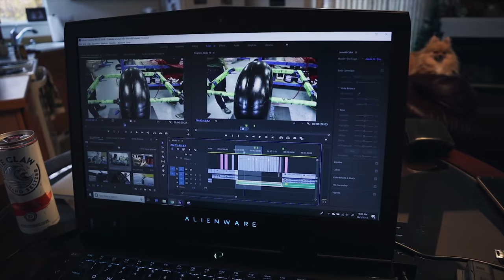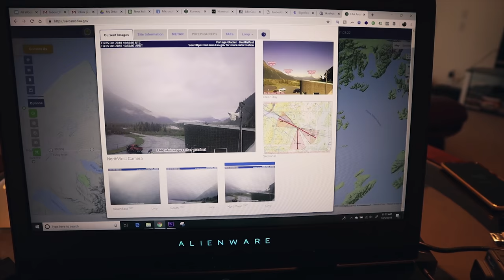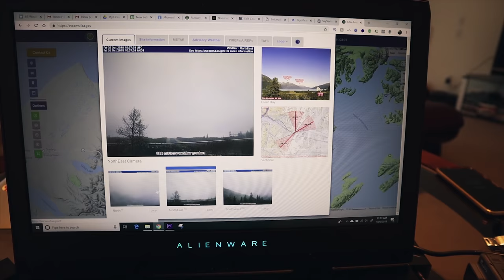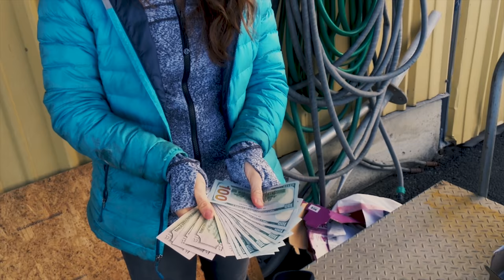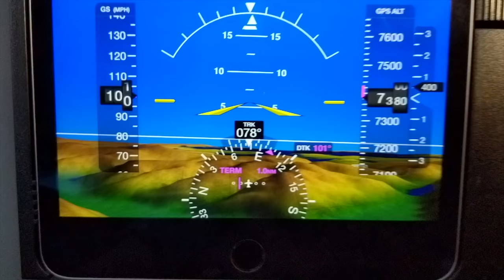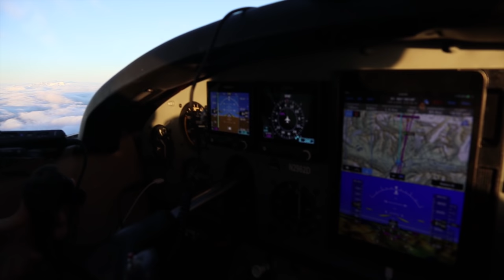19: Night Flying and IMC :( Just the Tip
Follow us on this adventure flying from Alaska to Florida in a Cessna 170 bush plane, stopping along the way to share all the amazing places in North America with you! Comment your home airport below and we might see you soon!

Here's what we use to make our fly8ma videos

Go Pro 6
GoPro 5 Session
DJI Gimbal
DJI Osmo
Audio Cable for GP6
Audio Cable for Sony and GP4 and GP3
Sony FDRX3000 Camera
DJI Mavic Drone

And if you want more flight instruction style videos, check out everything we post